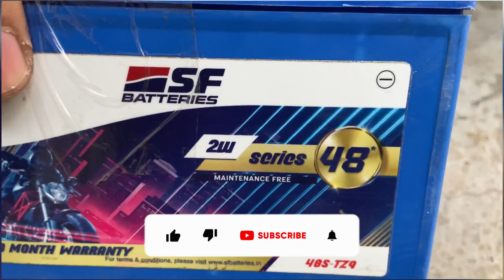KTM HOGI KHARAB 😞 कितना खरचा होगा क्या करे